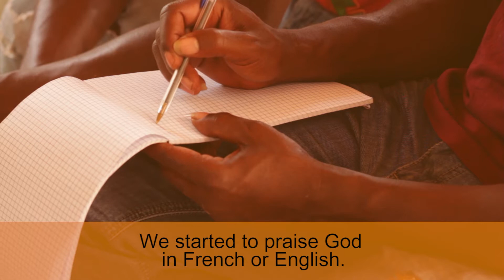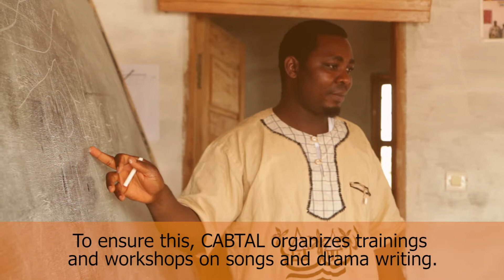Ethno-Arts with Tunen Community (VOST)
Here's a small video about CABTAL, encouraging people in Cameroon to worship God with their own words, their mother tongue, their culture.